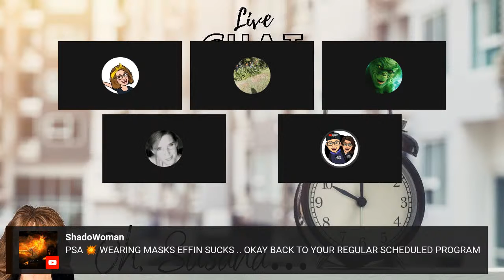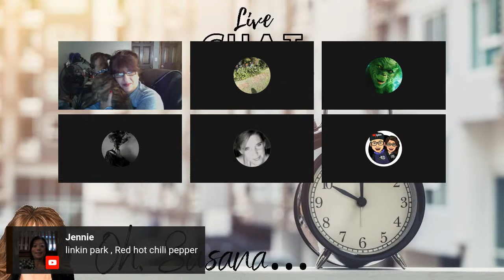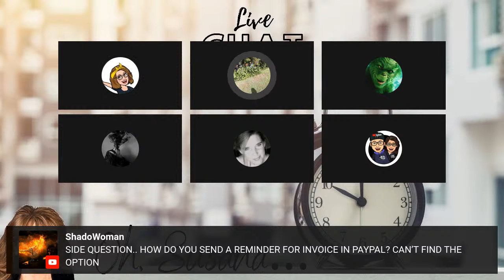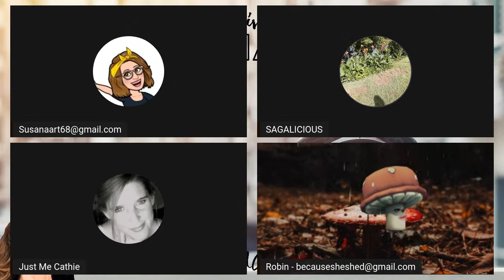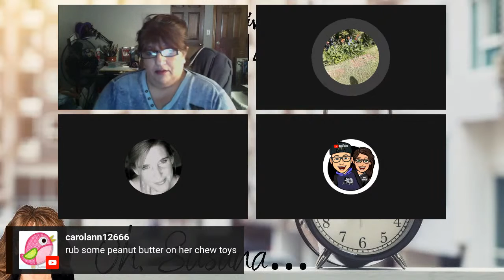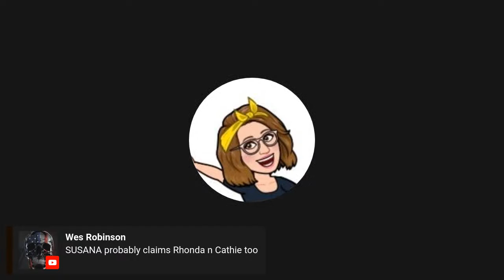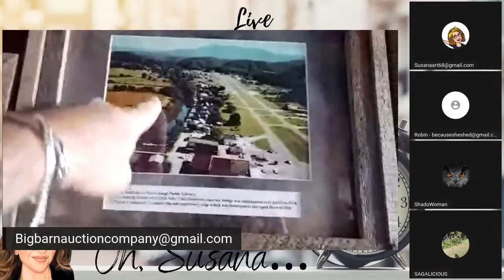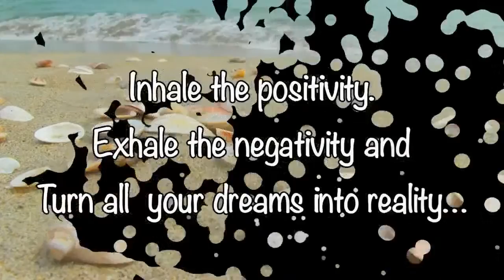1980 W/ SPECIAL GUESTS SAGA, ROBIN, RHONDA, Hemlock LADY